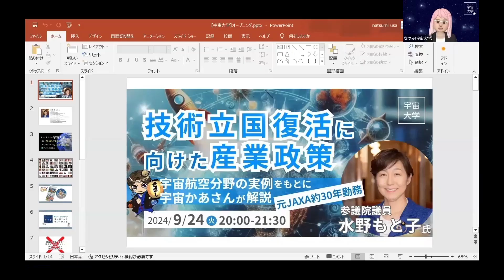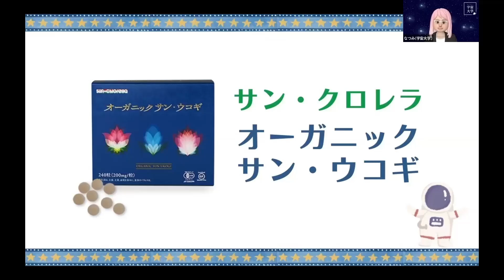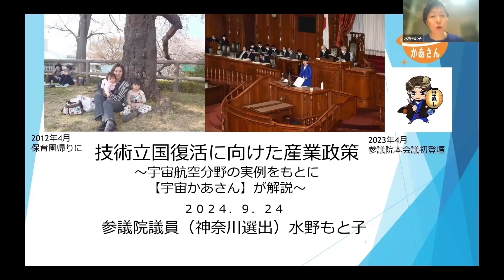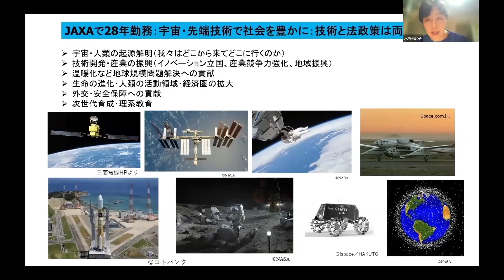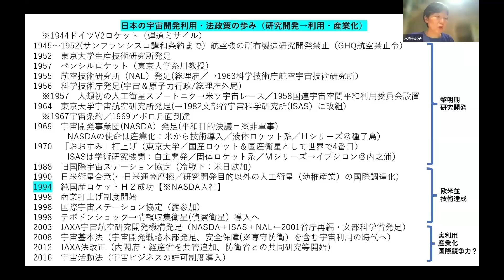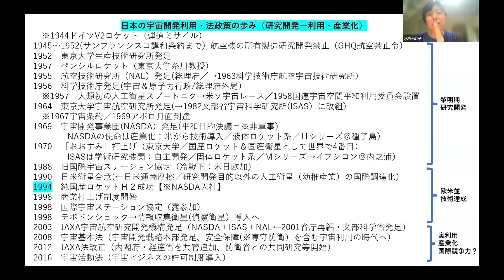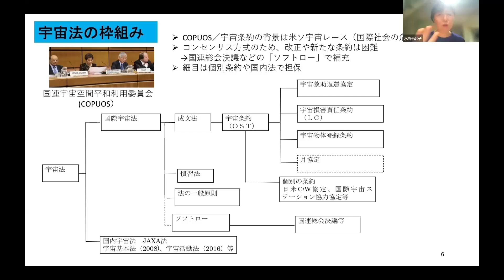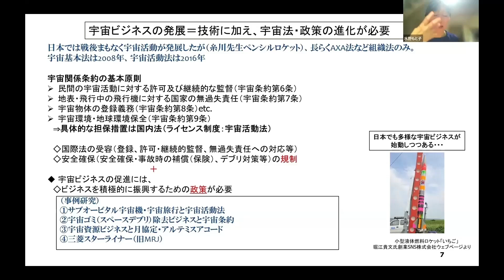【宇宙大学】技術立国復活に向けた産業政策 宇宙航空分野の実例をもとに宇宙かあさんが解説【参議院議員 水野もと子氏】（前編）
JAXAで宇宙法政策・ベンチャー振興を28年牽引した水野もと子さんに、宇宙航空分野の実例をもとにした産業政策についてお話しいただきました。

※前編と後編の2本立てです。
【宇宙大学】技術立国復活に向けた産業政策　宇宙航空分野の実例をもとに宇宙かあさんが解説【参議院議員 水野もと子氏】（後編）

▼目次
0:00 intro
3:21 自己紹介
5:40【本編】
7:39 自己紹介(JAXA時代)
12:29 宇宙・先端技術による社会への貢献
15:08 日本の宇宙開発利用・法政策の歩み
36:10 宇宙法の枠組み
37:50 宇宙ビジネスの発展＝技術に加え、宇宙法・政策の進化が必要
→後編へ続く

※動画は編集しています。
※宇宙ディスカッションタイム（質問コーナー）は、アーカイブ非公開です。

第117回 気づくセミナー 宇宙大学

■開催日：2024年9月24日(火)

■講演タイトル：技術立国復活に向けた産業政策 ～宇宙航空分野の実例をもとに宇宙かあさんが解説～

■講演者：参議院議員 水野もと子氏

＼宇宙に興味のある方、ぜひ宇宙大学にご参加ください！／

▼「気づくセミナー 宇宙大学」とは
・宇宙に関するプロフェッショナルが講演
・宇宙ディスカッションタイムではみんなが自由に話せる
・月に2度オンライン開催

▼宇宙大学はこんな方にお勧めです
・宇宙に興味がある
・宇宙好きな人と知り合いたい
・宇宙全般の知識を身につけたい
・宇宙産業に進出したい・進出中だ
・宇宙開発の現状を知りたい

▼気づくセミナー 宇宙大学　おすすめ動画
●鳥取砂丘月面化プロジェクト、はじめました。／鳥取県庁 産業未来創造課 井田 広之氏

●【特別講演】日本の宇宙科学・発展の系譜「はやぶさ」などを例に／宇宙航空研究開発機構（JAXA）名誉教授 稲谷芳文氏

●【JAXA特別講演】ECLSS（エクルス）が開く宇宙居住の未来／宇宙航空研究開発機構（JAXA）研究領域主幹 桜井誠人氏
※「アーカイブ動画を見る方法」からお申し込みください

【宇宙関連おすすめチャンネル】

【勉強になるおすすめYouTube動画】

▼宇宙大学とは
月2回開催している宇宙セミナー。野本麻紀氏の宇宙についての講演をきっかけにスタート。現在はオンラインセミナーをメインに、宇宙のプロフェッショナルにお話しいただいています。

▼YouTubeでのアーカイブ配信
【技術はたった一人の発想で飛躍的に進歩する】
宇宙大学では、より多くの人が宇宙への関心や興味を持つきっかけになればとの願いを込め、YouTubeでのアーカイブ配信をしています。宇宙大学との出会いをきっかけに、技術開発の道へ進み、素晴らしい成果を発揮する人が誕生したら幸いです。次の技術革新の主役は、あなたかもしれません。

▼Mission
日本の技術・ノウハウを結集して世界をリードする宇宙産業を構築し、来たる宇宙世紀において誰もがワクワクできる社会を実現すること。

▼主催：非営利型 一般社団法人 宇宙産業機構
協賛：株式会社 サン・クロレラ
協賛：株式会社タカラトミーアーツ